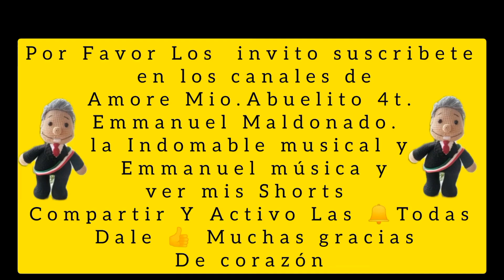Los Mejores Encontronazos de FernándezNoroña y los